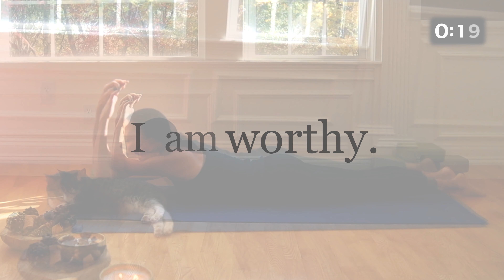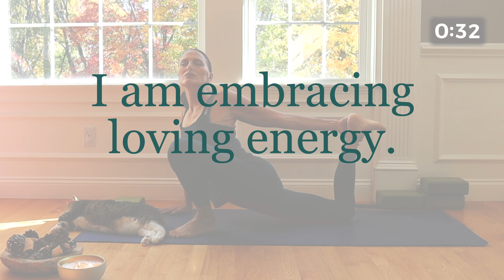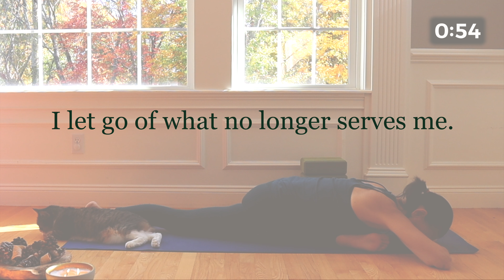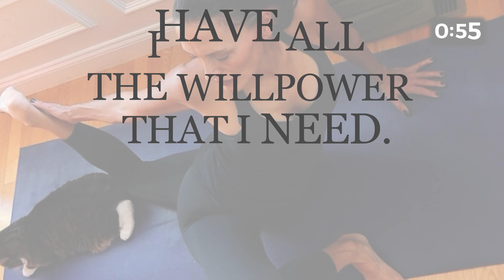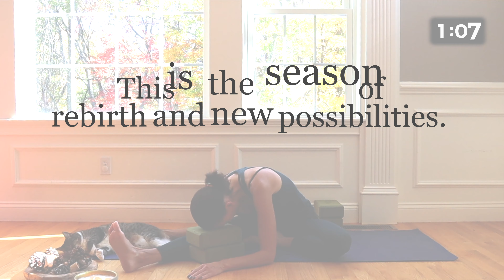33 minute Muscular Fascia Release Yin Yoga Sequence for Winter Solstice + Holiday Bliss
Welcome to this 33-minute Muscular Fascia Release Yin Yoga Sequence! As we move through the Winter Solstice and holiday season, it’s the perfect time to release tension, embrace holiday bliss, and restore balance to your body and mind. In this Yin Yoga session, we’ll focus on deep fascia release, helping to ease muscle tightness, support chronic pain relief, and bring a sense of illumination to our inner world. This is a time to nourish and empower ourselves by connecting with our bodies, even during the busyness of the holidays.

We’ll be flowing through gentle yin yoga postures and myofascial release stretches that unwind layers of fascia, leaving you feeling refreshed, calm, and more aligned. Through mindful asanas, this sequence also addresses holiday stress, cultivating a peaceful and present mindset. Whether you’re here for the soothing effects of myofascial stretching or looking to support your body’s well-being over the holidays, these poses are crafted to meet you where you are, guiding you into deeper relaxation and openness.

This is your time to let go of expectations and feel good in your body. Together, we’ll explore somatic yin yoga exercises for anxiety relief and nervous system support, as well as body illumination techniques that bring warmth from within. If you’re new to myofascial release or if you’re over 40 or 50, this gentle approach is ideal for all levels, encouraging flexibility and comfort in each movement. I invite you to create space for self-love and relaxation this holiday season as we celebrate the solstice together.

Namaste,
Rebekah

Chapters:
00:00 Intro, Description, Props
01:09 Intention - Sankalpa,  Pranayama
02:15 Cat and cow, Supine Eagle
04:33 Child, down dog
05:47 Dragons, Shoelace, Caterpillar, Seal
15:46 Rolling Seal Sphinx, Supine Eagle
18:36 Child, down dog
18:59 Dragons, Shoelace, Caterpillar, Seal
28:17 Reclining Butterfly
30:04 śavāsana
30:43 Intention and Closing - Namaste

🌼 YOGA, MEDITATION, Law of Attraction and PILATES TSHIRTS

Namaste,
Rebekah
This content is strictly the opinion of Rebekah Aramini Lupo and Body Illumination and is for informational and educational purposes only. It is not intended to provide medical advice or to take the place of medical advice or treatment from a personal physician. All viewers of this content are advised to consult their doctors or qualified health professionals regarding specific health questions or beginning and exercise program. Neither Rebekah Aramini Lupo, Body Illumination, nor the publisher of this content take responsibility for possible health consequences of any person or persons reading or following the information in this educational content. All viewers of this content, especially those taking prescription or over-the-counter medications, should consult their physicians before beginning any exercise nutrition, supplement or lifestyle program.